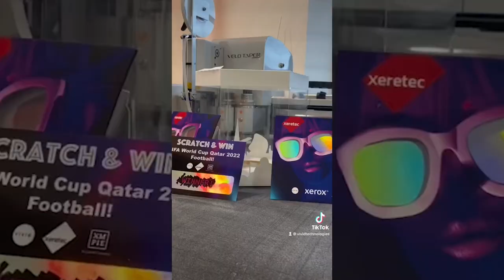Vivid,XMPie and Xerox - Xeretec Print Show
Join us at “The Xeretec Ltd Xerox Print Show” where we’ll be showcasing some fantastic print and packaging ideas involving Vivid, XMPie and Xerox.

Do you want to be different? See how easy and automated this can be!

Wow your customers with fantastic print and packaging ideas using award-winning patent technology.

Never seen before digital technology. A one-day impact event not to be missed!

Register now and we will see you on Tuesday the 11th October at the Xerox Innovation Centre in Uxbridge: